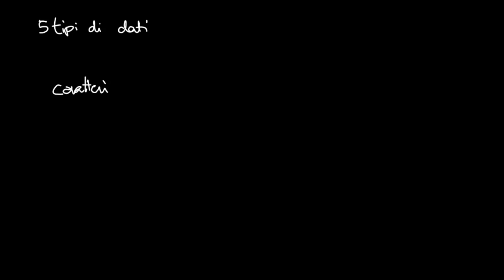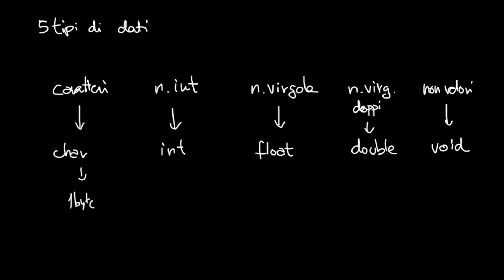Tipi di dati in C - Coding Video 195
Installiamo Visual Studio su Windows e scriviamo un Hello World in C.

Video n.193 del corso di Coding in 100 lezioni. Tutorial di programmazione.

ATTENZIONE: Per motivi di tempo non posso correggere o analizzare gli sketch che postate nei commenti o che inviate via mail.